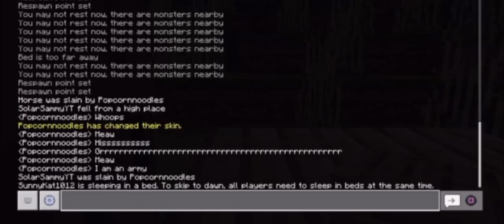Roleplay SMP (Minecraft Batim)|Evil Arc| Ep 3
Alice swaps out with Bendy and Susie,taking control of him, makes them go with Sunny and Popcorn(who are both evil now for some reason)

Our Crew:

(Sunny) SunnyKat1012
(Rage) LIL_RAGE_GOD
(Popcorn) Popcornnoodles
(Alice/Susie/Bendy) Solar Sammy
(Trol) Trolololo5298

Follow Us-

_t=8a1Ceg9CpQY&_r=1

The Evil Arc

(There is a curse warning, made for the Algorithm.)
 Any complaints from here forth  is none of our concern. If anyone has an issue with our stance, we are sorry, and you can leave this page.

We recently got a third controller ✨

Solar Sammy’s channel-